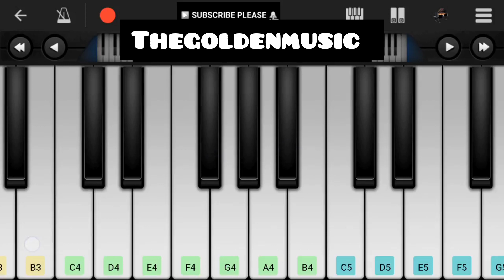Dil ka Rishta// mobile piano tutorial// thegoldenmusic